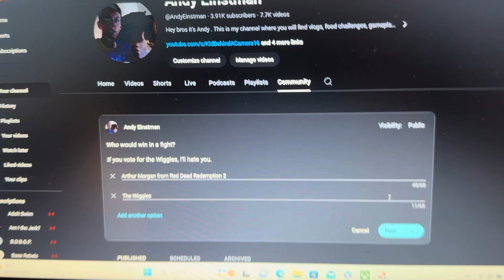Who would win in a fight? Arthur Morgan or the Wiggles?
If you vote for the Wiggles instead of Arthur Morgan, I’ll hate you.